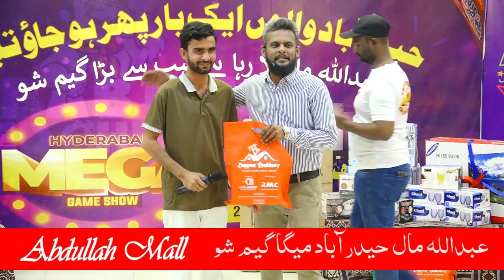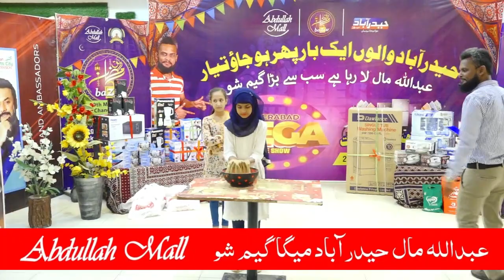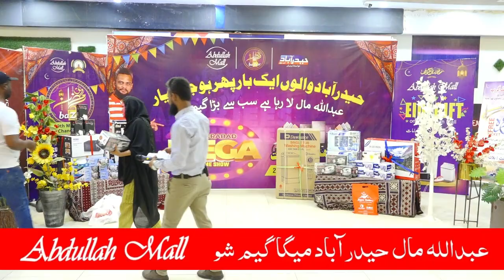Mega Game Show Day 5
عبداللہ مال حیدرآباد میگا گیم شو